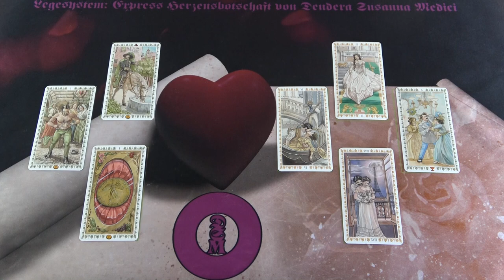Az ő szívüzenete Neked💖💖💖